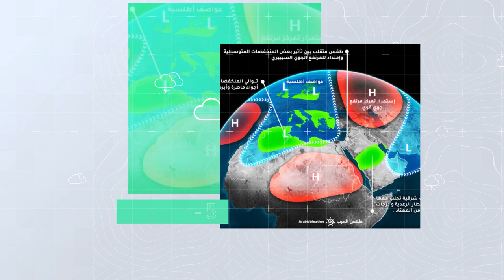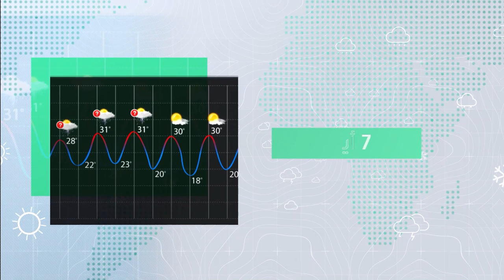طقس العرب - السعودية | النشرة الجوية الأسبوعية | السبت 4-6-2022